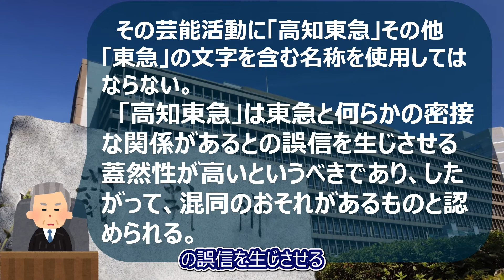【高知東急事件】高知東生の芸名になったのはこの裁判が原因だった？！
「高知東急」の芸名を使用することによって、東京急行電鉄と東急グループとの間に経済的もしくは組織的に何らかの密接な関係があるとの誤認混同を生じさせるおそれがあるとして、その芸名の使用の差止めが認められた事件です。

【動画目次】
0:00  OP
0:52  どんな事件だったのか
1:30  原告の主張
2:29  被告の主張
3:29  東京地方裁判所の判決
5:59  高知東生に改名